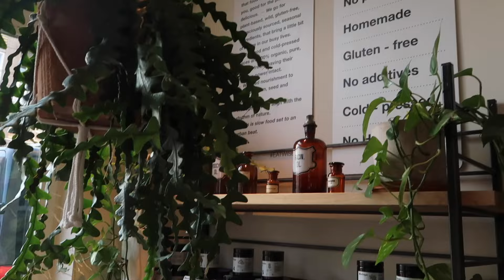week in the life: fall in amsterdam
a week in amsterdam trying to reset after a weekend in london and prepare for how energy changes with the seasons. hope you enjoy the update! xx